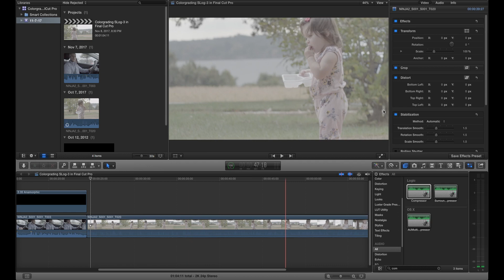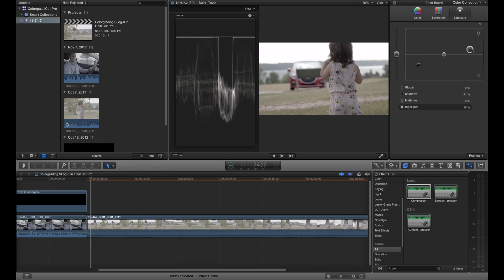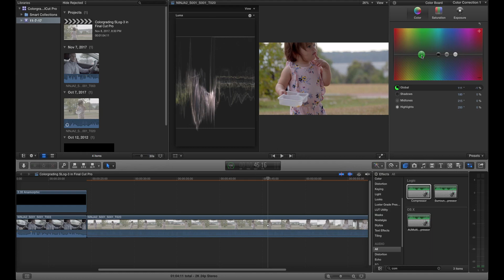Colorgrading SLog in Final Cut Pro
Join me as I show you how to do a basic Color Grade/Color correction for Slog-2/3 footage in Final Cut Pro without any Plugins or extra add-ons.

🎥 Cameras
Sony F5
Sony FS5
Sony A6700

🔭 Lenses
Dullens APO Triassic 25
Dullens APO Triassic 35
Dullens APO Triassic 50
Sony SELP50f18

💡 Lighting
Nanlite FS-300AC

📺 Monitor
Atomos Shogun